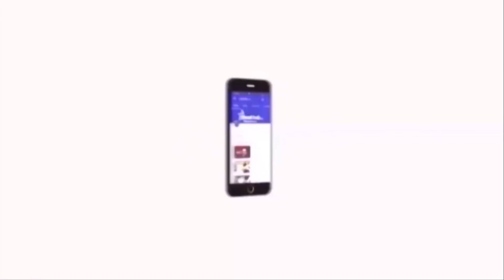சங்கியாக மாறாதீங்க ரஜினிக்கு திருமா அறிவுரை | Thirumavalavan latest speech on Rajinikanth